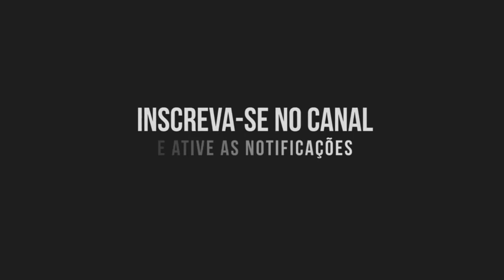COMO CONSERVAR CORRUPTO DE PRAIA - DICAS DE PESCA #45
Bem vindo ao CANAL PANGO FISHING,

Esse Canal é dedicado aos amantes da pesca em geral, aqui você vai encontrar vídeos e muitas dicas. DEUS abençoe e boas pescarias!

A pesca é como uma família, se você cuidar e respeitar, terá por toda vida!